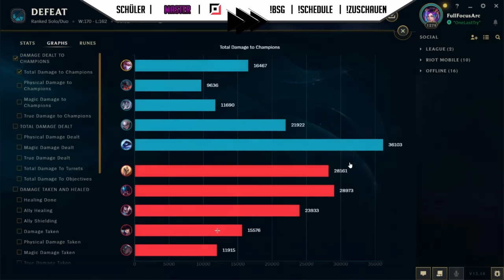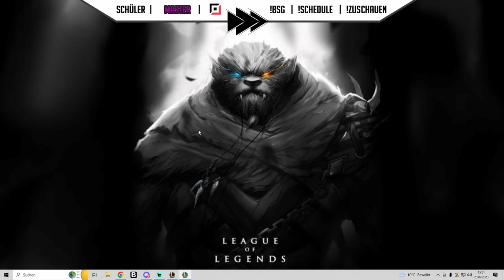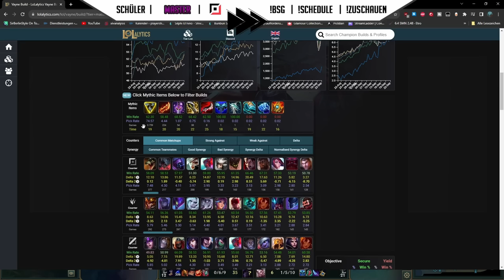K*CKE aber ULTRA SYMPATISCH?! 10/10 Wholesome Master ADC Coaching [League of Legends Deutsch]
In einem meiner Coachings hatte ich einen ADC Spieler mit einem ziemlich doofen Game Approach, er war jedoch ultra cool drauf und wir haben viel über das Game geredet und ich habe ihm einiges beigebracht!